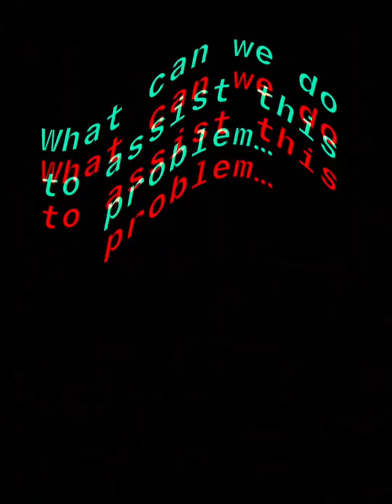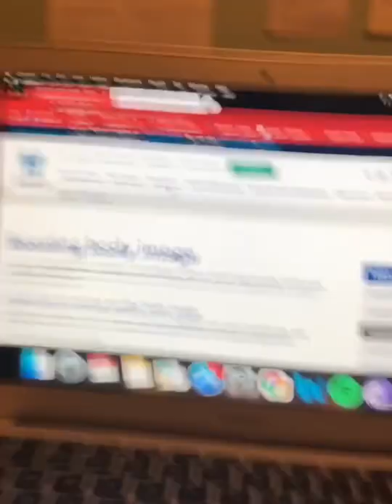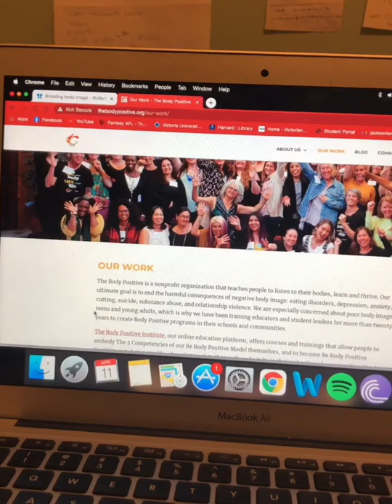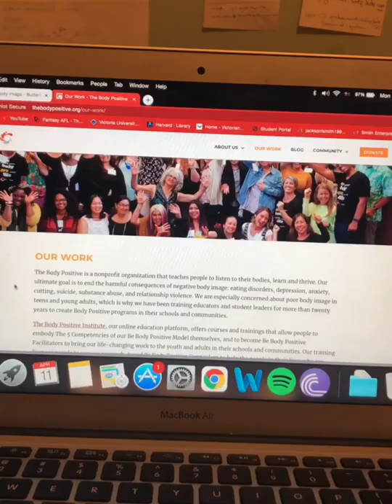Body Image and Tech- Assessment 3